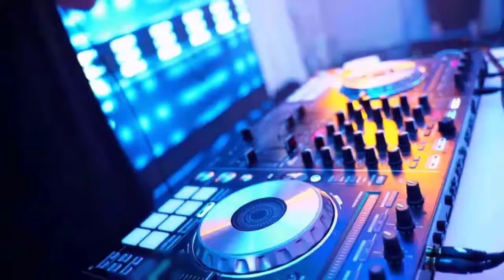Funky Treasure∘Oldschool∘Disco∘House∘Mastermix JAYC 900 BEST OF THE BEST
►Thank you very much for your interest in my channel.